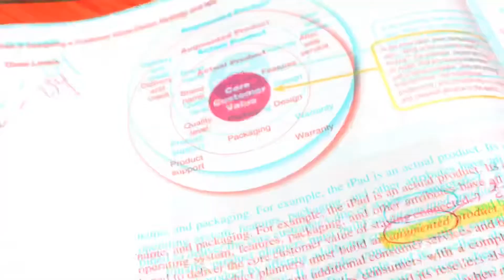Jean-Thomas, Charles, and Brian's exam mood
스위스 유학생 라이프